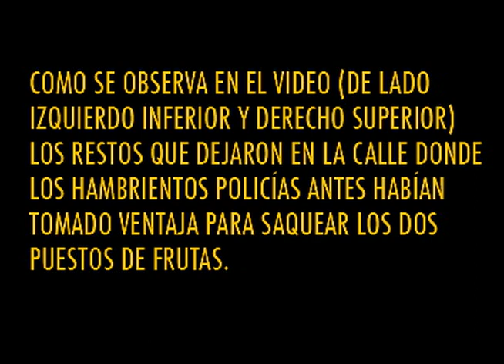Revolución Egipcia: Cairo Protesta 2 de 7 Enfrentamientos, gas lacrimógeno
Me mude a Egipto en Junio del 2010 para aprender el Árabe.  Escéptico de la representación característica de los medios de cominucación occidentales sobre el medio oriente y el Islam.  Me encontré con mucha gente con opiniones ignorantes y racistas de una cultura y religión de la cual no sabían nada al respecto.  Sin saber que en menos de dos semanas estaría en medio del fuego cruzado de una revolución egipcia violenta e histórica.

Los enfrentamientos continuaron por la noche volviéndose peor en el transcurso de las horas.  Los manifestantes empujaron a los policías hacía arriba de la calle y por la noche controlaban la área de debajo del hotel.  A las 10pm incendiaron otro coche, después incendiaron dos edificios de nuestra cuadra.  Hacía las 11pm incendiaron la planta baja del edificio posterior al que nos encontrábamos.  Solo un callejón estrecho, lleno de restos separaba a los edificios uno del otro.  Llenamos cubetas de agua de la llave del baño y lanzamos el agua desde del sexto piso para apagar las llamas para que no se propagaron a nuestro edificio.  El dueño del hotel, 2 Egipcios, y una pareja de Washinton D.C. quienes habían empacado todas sus pertenencias y habían estado esperando en la planta baja, solo Dios sabe por que, quienes habían decidido después de una hora para regresar al hotel, yo y una moza flaquísima de Polonia hicimos esto por horas.  Nubes gruesas de humo subieron del callejón y entraban al hotel.  El dueño fue abajo para echar agua desde ahí...

El Sábado el 29 de Enero:  No dormí muy bien esa noche a pesar de estar cansadísimo, me acuerdo que fui al balcón al amanecer y vi algunas personas llevando bats de béisbol y juntando restos enfrente de la tienda de móviles.  Y entonces oí el sonido de una mujer llorando.  Lloró alrededor de 5 minutos sin parar y la gente con los bats corrieron y doblaron en la esquina para ver.  No fue un llanto como si ella estuviera en medio del ataque, pero el llano era de ver por primera vez los daños irreparables hechos en la noche anterior, posiblemente a su propiedad o al área en general, los edificios quemados, coches y mas.  Lo que fuera era un llanto agonixador que no se olvida.

El Domingo, el 30 de Enero 2011:  Por la mañana brillaba el sol y había gente limpiando los restos en las calles.  Mohammed El Baradei el ganador del premio nobel de la paz y ex director del AIEA había hecho acto de presencia en la plaza Tahrir...